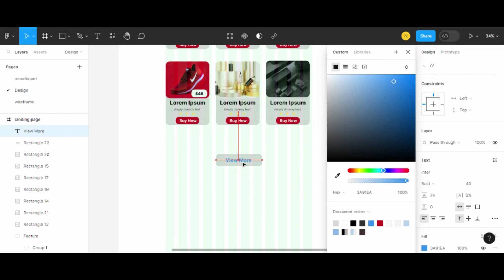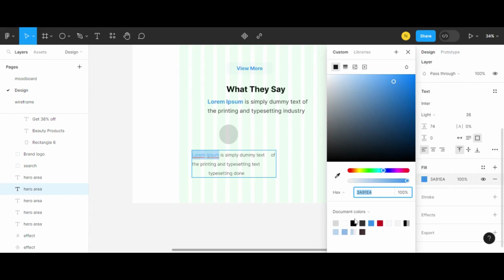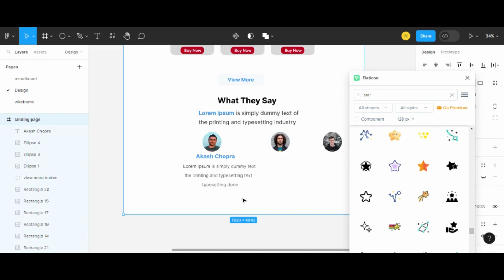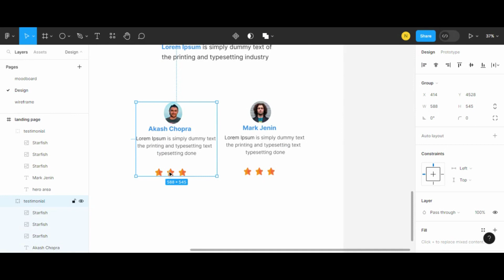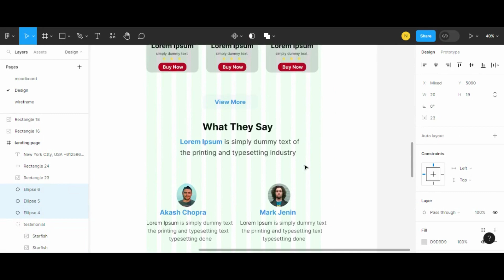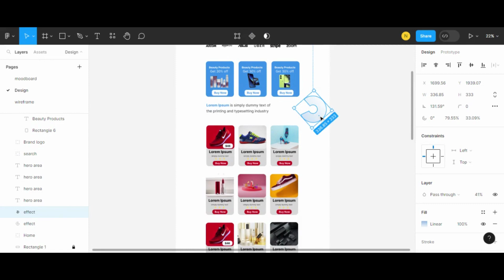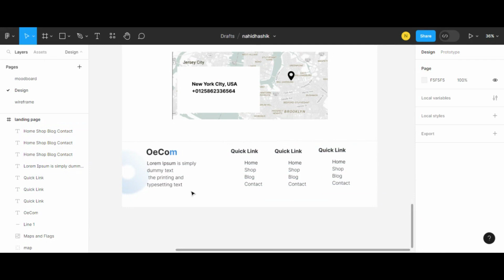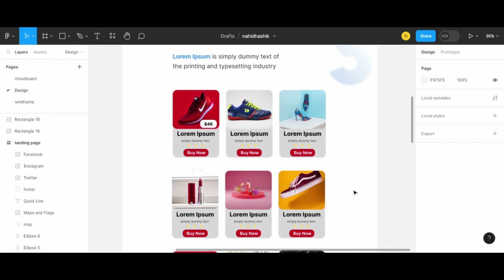Landing Page Design Part-3 | Web Design in Figma | Ui/Ux Design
Landing Page Design Part-3